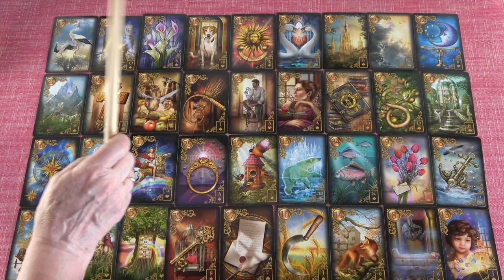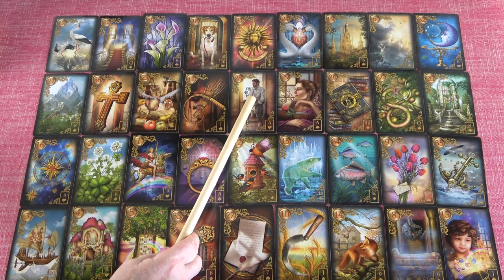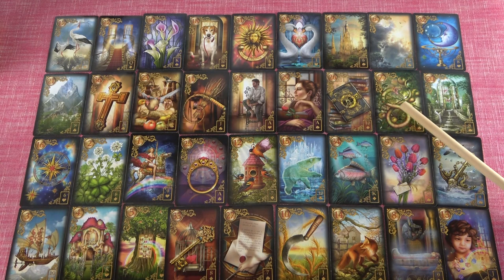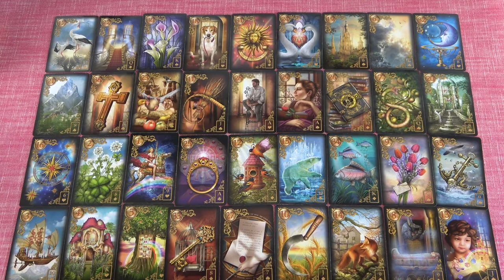HALAK - Július havi JÓSLÁS